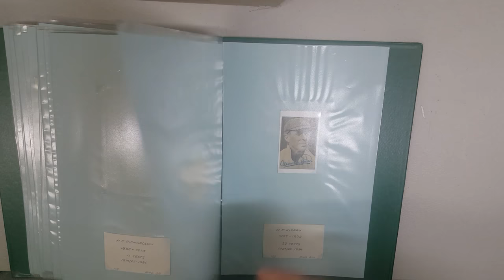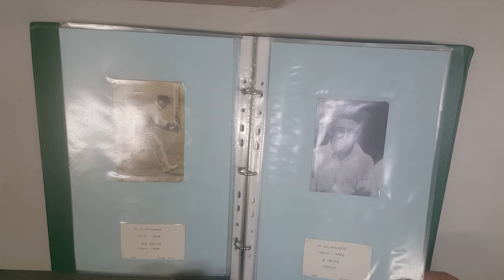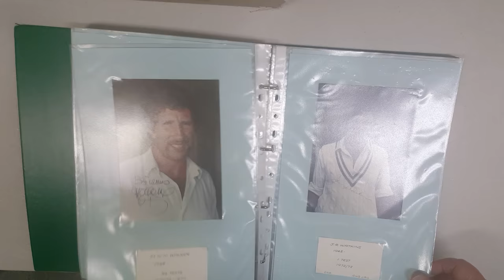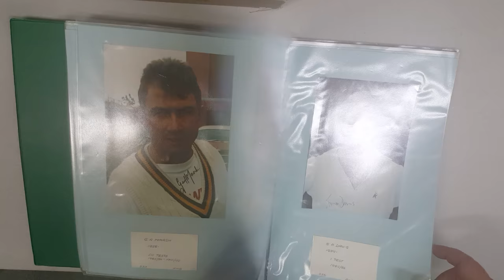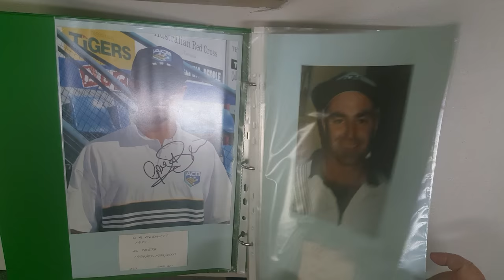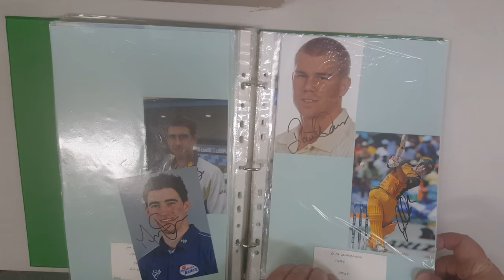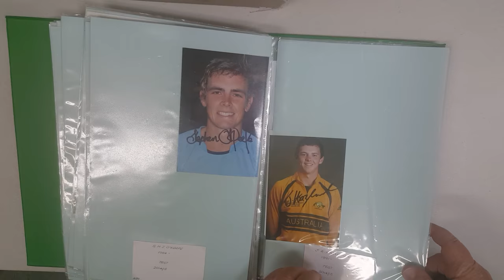Auction 228 Lot 49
AUSTRALIA: 1880s-2016 Extensive collection of photographs (337), pictures (5), pieces (24), cricket card & letter, all signed, noted Frank Worral, Kenneth Burn, Hugh Trumble, Bert Hartkopf & Don Bradman. One of the best collections of Australian Test Cricketers' autographs we have seen. (Qty 360+)